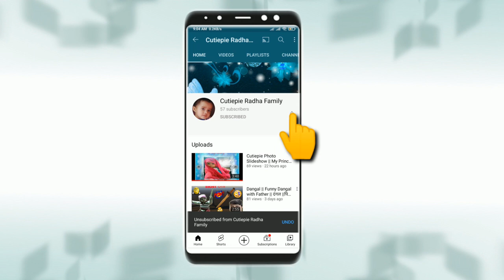Radha baahubali || Funny Learner || राधा बाहुबली || मजेदार लर्नर.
in this video, Radha is playing as baahubali and learning as child learner.

I don't owe copyright of this song

This video contains:
funny videos
crazy videos
pagalpanti videos
pagalpanti videos comedy
radha ke video
kids videos
kids funny videos
laughing videos
masti video hindi
Musti video comedy
bacchon ki shararat video
kids entertainment
kids entertainment videos
child videos for kids
cool videos
top 10 funny video
top most funny video
most funny videos
bacho ke video
baby fun
baby funny videos
baby entertainment
laughter video
kushiyo ke pal
happy video
Baahubali Radha